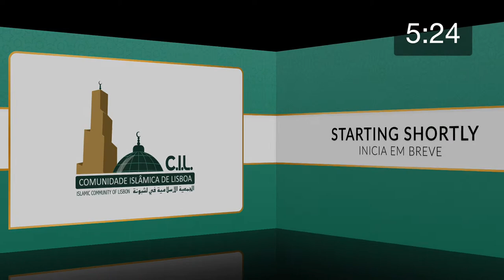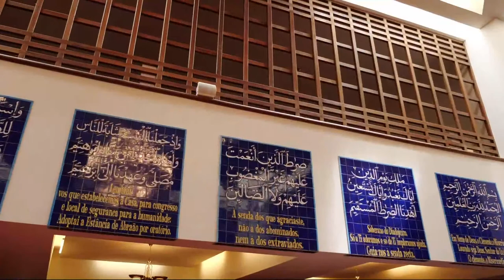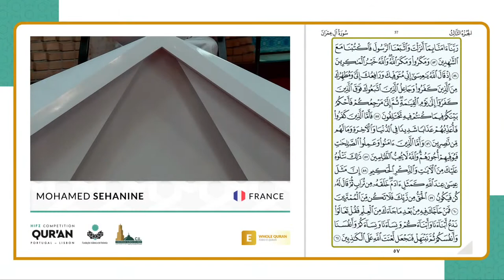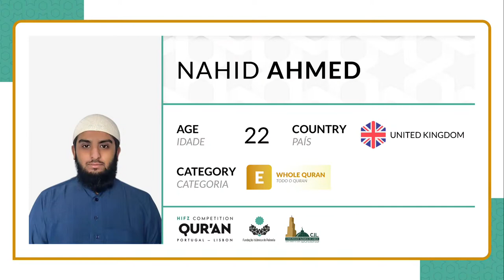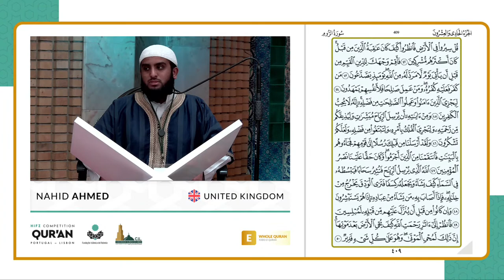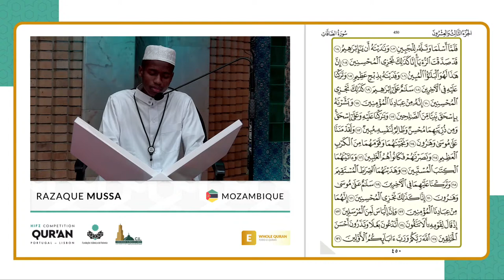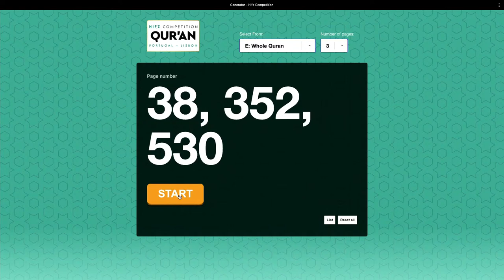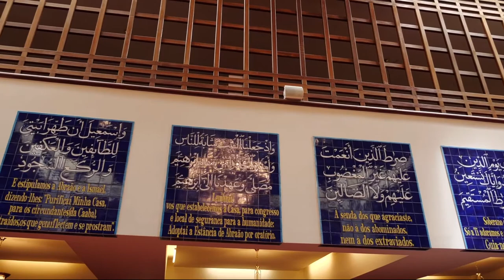Day 4 (Sunday morning) - International Hifz Competition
Event held on June 11, 2023, at Mesquita Central de Lisboa (Central Mosque of Lisbon).

00:32:00 START
00:34:00 (E) FARUQ DIALLO
00:48:40 (E) MOHAMED SEHANINE
01:03:16 (E) NAHID AHMED
01:18:58 (E) RAZAQUE MUSSA
01:34:49 (E) USAMAH MOHAMED
01:49:45 (E) ZUKHRIDDIN KHUSNIDDINOV